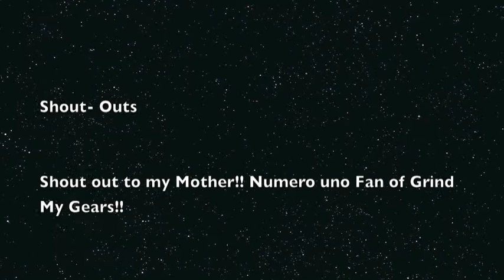Grind My Gears- Lifeguard Sweatshirts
Episode 4 of the Grind My Gears SAGA!!!
All for you Lifeguards that work hard to wear your stylish sweatshirts!!